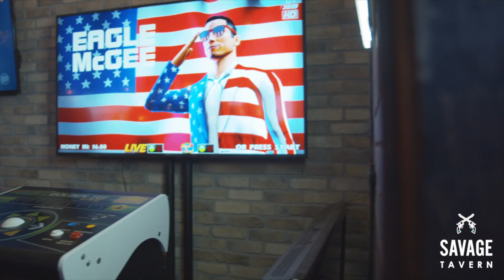Savage Tavern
At Savage